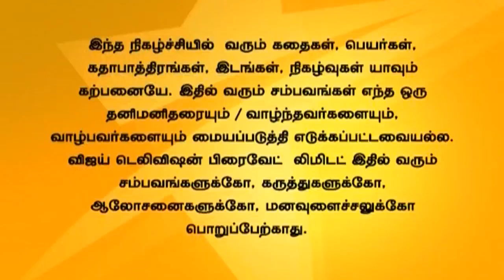Pudhu Kavidhai 03/03/14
புதுக்கவிதை!
Kaviya tells Aravind that Dhanush had threatened her and that lead to Ganesh getting hurt. Dhanush tells his friends that he is going to talk to his parents regarding the marriage. Dhanush comes home to talk about his marriage. Dhanush asks his father to go along with him to ask Kaviya's hand.